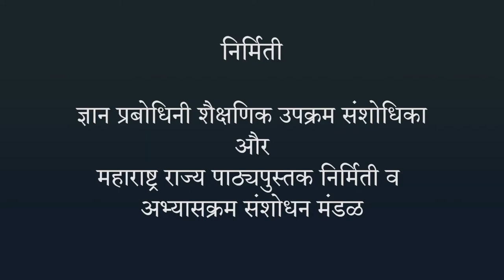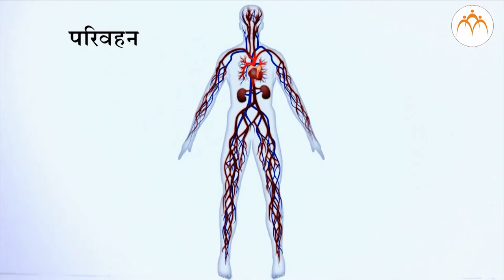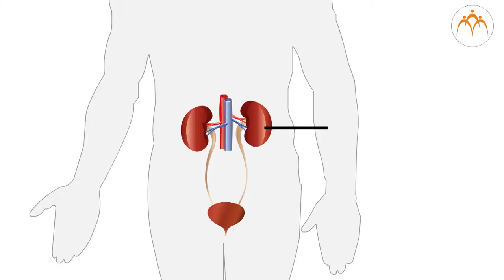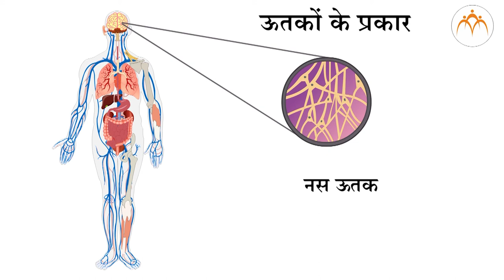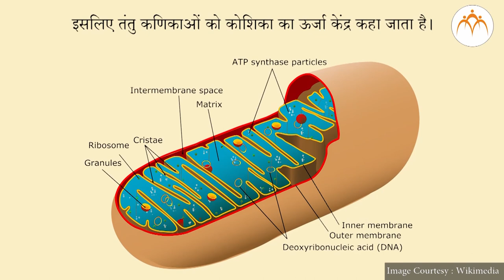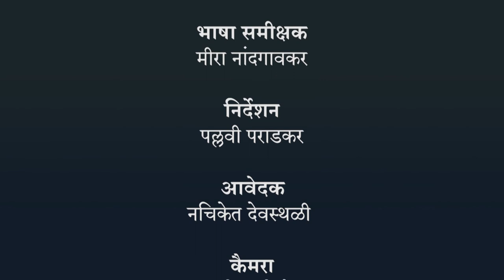कोशिका की संज्ञा और उसका सजीवों में महत्व - हिंदी